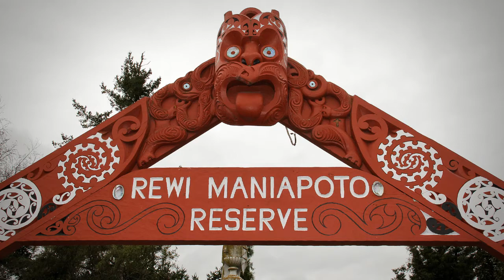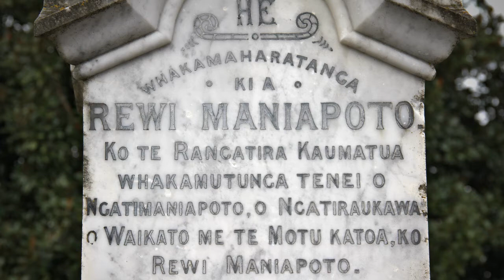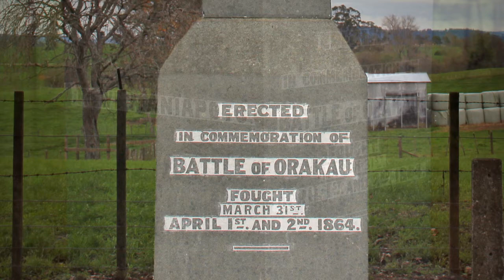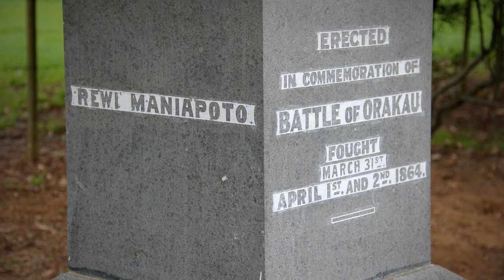Ōrākau, famed battle site - Roadside Stories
Ōrākau, near Kihikihi, was the site of a Māori fighting pā (fortification) and a decisive 1864 battle between Māori and British troops. Although the Māori defenders, led by chief Rewi Maniapoto, lost the battle, they are remembered for their courage and their refusal to surrender.

Taonga puoro courtesy of Richard Nunns.